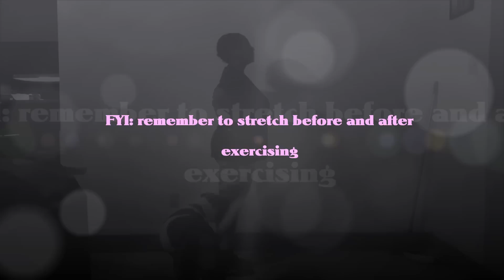Fit & Fab Friday Ep. 2 ( Oct. 30 Day Challenge)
Hey loves! For the next 7 months I will be doing a new series called FIT & FAB FRIDAY all about fitness, diet and maintaining a healthy life. As you all know by now that may 7th 2014 I had gastric sleeve, a weight loss surgery where they remove the left side of your stomach. It’s irreversible and is made to help you with your portion control. After having a baby and being over a year post-op I can pretty much eat what I want and bigger portions, these videos are gear toward getting back on track for WLS patients and people wanting to lose weight in general.
Facebook: tricianicole28(I TRY TO RESPOND BACK WITHIN 24-48HRS)